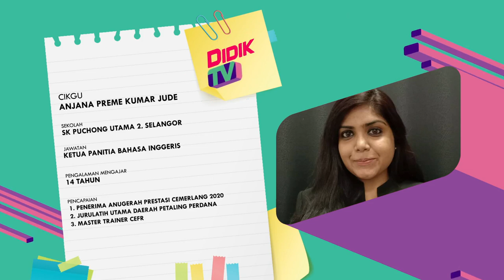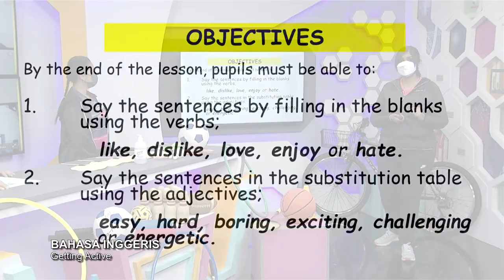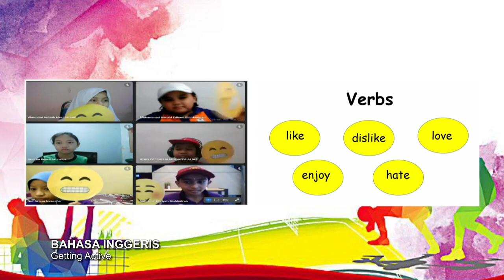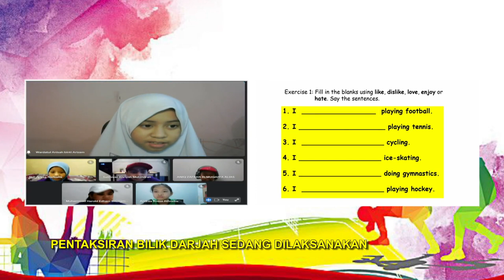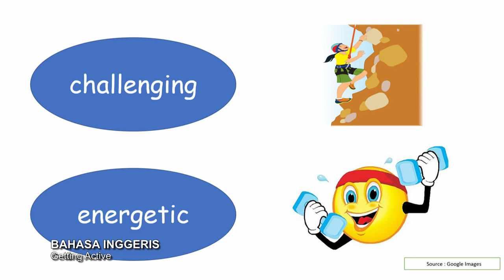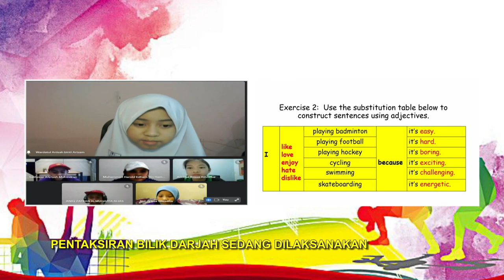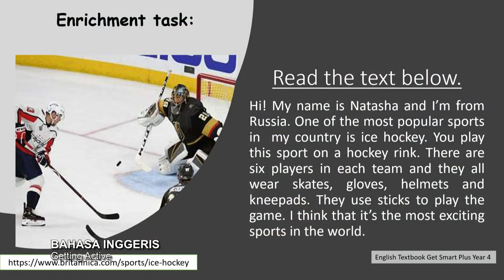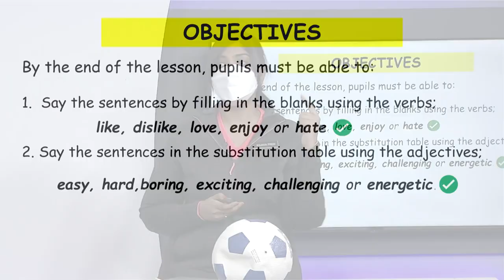DidikTV SR Tahap 2 Ep 17 Bahasa Inggeris Getting Active